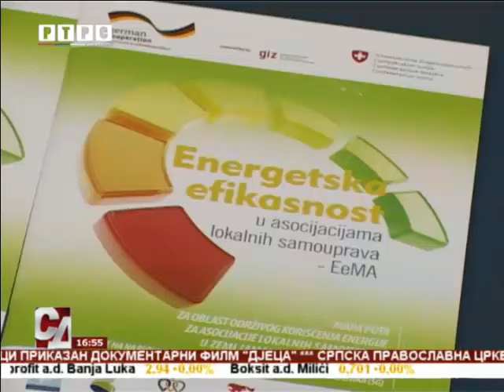Na području Novog Grada urađen prvi projekat energetske efikasnosti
Na području Novog Grada urađen je prvi projekat energetske efikasnosti, a izveden je na zgradi Opštine. Realizovan je uz pomoć njemačkog Ministarstva za ekonomsku saradnju i razvoj te Saveza opština i gradova Republike Srpske. Uskoro slijedi realizacija projekta u Osnovnoj školi "Sveti Sava".